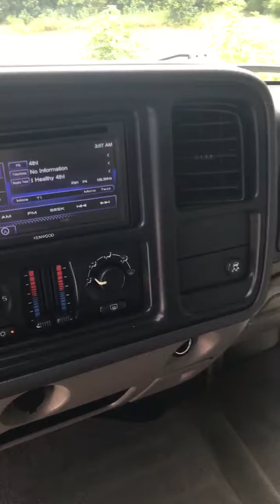2005 Chevrolet Avalanche Used Arlington,TX Auto Paradise of Texas